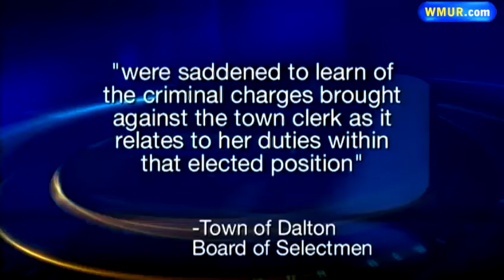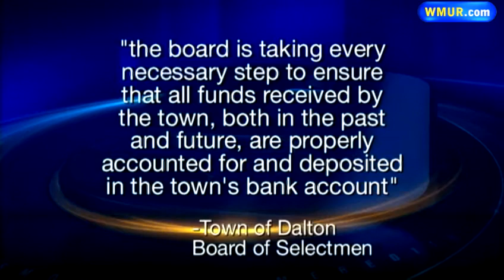Charges filed against Dalton town clerk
Residents in Dalton said Friday they were shocked to hear that the town clerk is facing criminal charges related to her job.